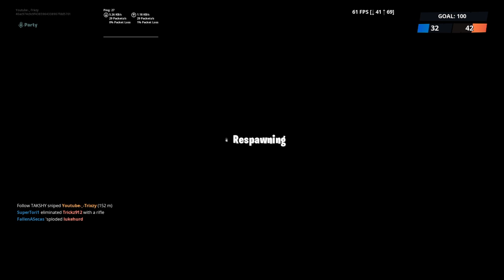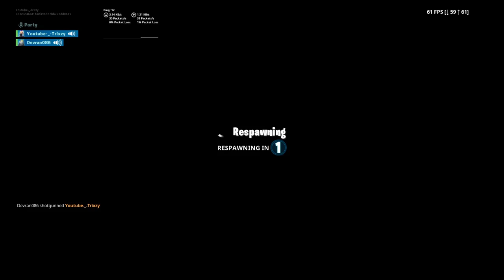Season X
Sub4more